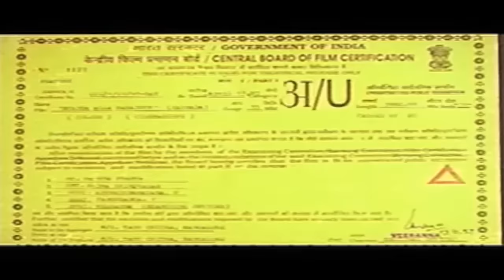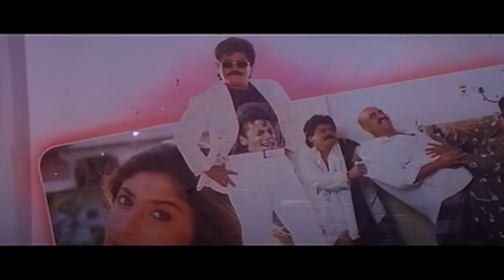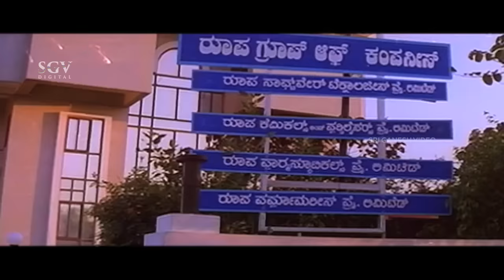Bhanda Alla Bahaddur Kannada Full Movie | Jaggesh | Shubhashree | Kalyankumar | Doddanna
Watch Jaggesh, Bhanda Alla Bahaddur Kannada Full Movie Starring Jaggesh, Shubhashree. On SGV Digital - Kannada Full Movies YouTube Channel.

Film: Bhanda Alla Bahaddur
Starring: Jaggesh, Shubhashree, Kalyankumar (SP), Doddanna, Mukyamantri Chandru, B V Radha, Bhavyashree Rai, Ashok Rao, Tennis Krishna, Dingri Nagaraj, Bank Janardhan, Sihikahi Chandru, Honnavalli Krishna, Biradar

Director: H Vasu
Banner: Thanu Chithra
Producer: Thanu Chithra
Story: H Vasu
Screenplay: H Vasu
Dialogue: Kunigal Nagabhushan
Lyrics: V Manohar, K Kalyan, Rudramurthy Shastry, Bhangeeranga
Year: 1997

1) Cheluvaada Kannada Naadidu Song || SPB ||

2) Baare Baare Ningi Song || Rajesh Krishnan, Chithra ||

3) Bisi Bisi Haalu Song || Manu, Chithra ||

4) Elu Eddelu Song || Rajesh Krishnan  ||

5) Jamaayi Raja Song || Rajesh Krishnan, Chithra ||

6) Bisi Bisi Song || Jaggesh, Chithra ||

Bhanda Alla Bahaddur – ಭಂಡ ಅಲ್ಲ ಬಹದ್ದೂರ್1997*SGV